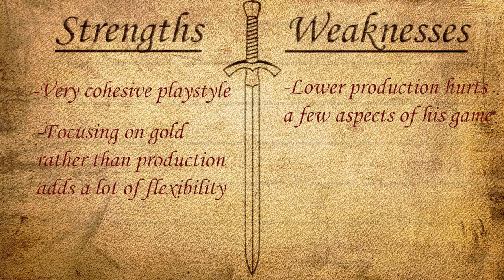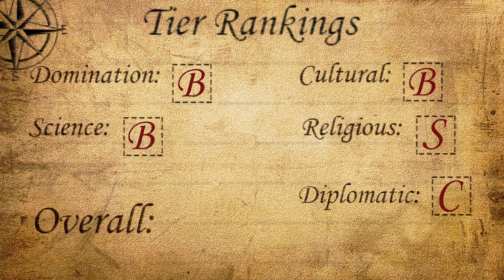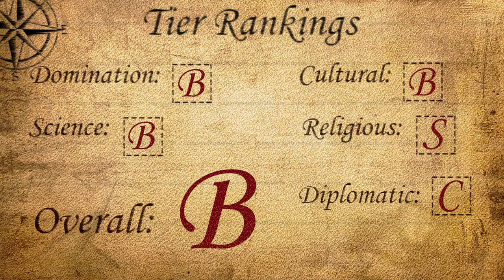Civilization VI: Leader Spotlight - Mansa Musa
Mansa Musa is the leader of the Mali in Civilization VI: Gathering Storm!  He is an economically focused leader that has one of the more unique playstyles in the whole game, focusing on purchasing rather than producing things!